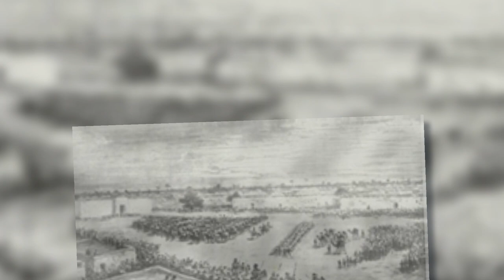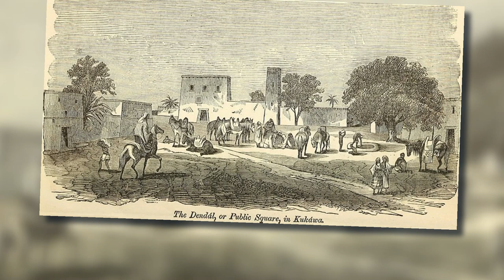Largest Empires in Africa - Kanem-Bornu Empire History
History of one of the most geographically largest empires to exist in Africa.

00:00 Introduction
1:10 Origins of the Kanem-Bornu Empire
4:46 Rise to Power
6:23 Rulers/Idris Alooma
10:23 Political Structure
11:17 Economy/Trade
13:50 Cultural Traditions
15:14 Military
16:26 European Involvement
17:16 Decline of the Empire
19:57 Kanem-Bornu Empire Today